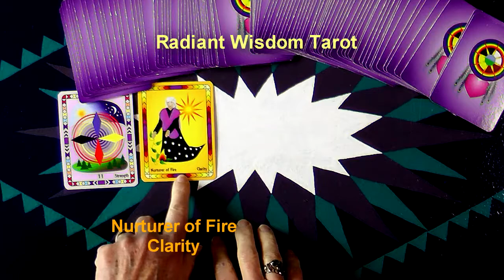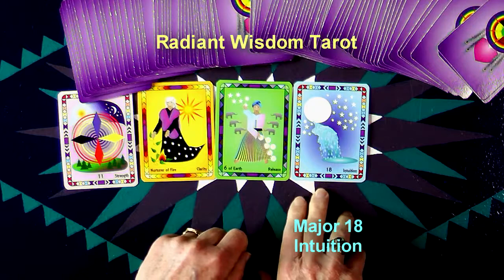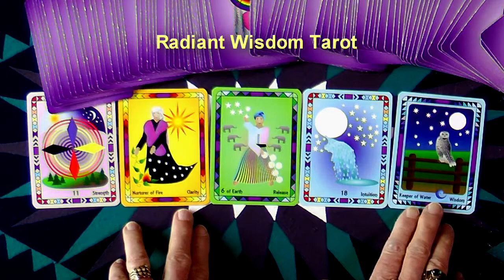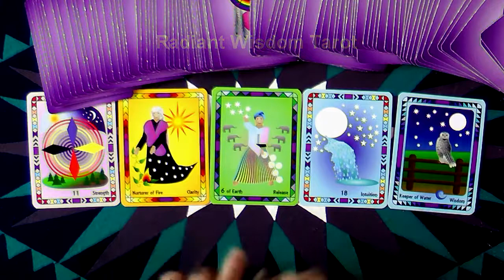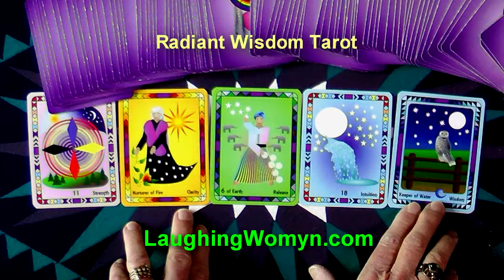Weekly & Daily Tarot Reading for March 15-21, 2015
A Great Week For Coming Into Your Own is part of the message for this week. Another fun and positive weekly reading by Laughing Womyn Ashonosheni using the deck she created - Radiant Wisdom Tarot - the now generation of tarot wisdom. At the end of the video are the covers of Laughing Womyn's books for kids of all ages; "Mattie's Magical Summer", "TJ Remembers The Mountain", and newly published "The Wizard's Fort".